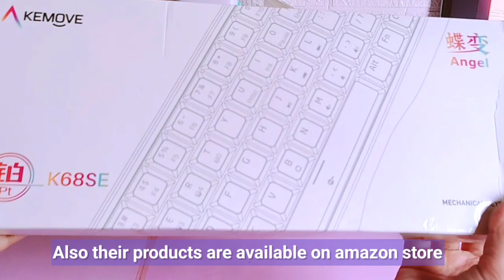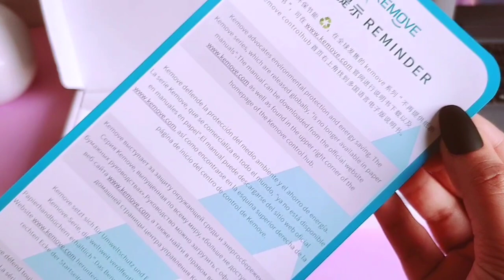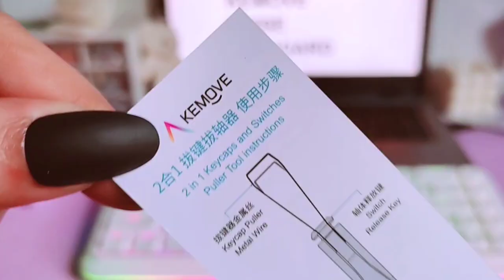Unboxing Kemove K68SE Angel Mechanical Keyboard & P10 2 In 1 Keycaps And Switches Puller Tool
•amazon store:
📌K68SE Angel Mechanical Keyboard:

1.K68SE Angel Mechanical Keyboard:
•Office 68-key Layout
•Key Line Separation Design
•Lubricated And Stable Satellite Switches
•2-in-1 Windows And Mac Function Keys
•WEIGHT: 6.82LBS/647G
•DIMENSION: 12.99X4.72X1.22 INCHES/330X120X31MM
•KEYCAP: DOUBLE-SHOT PBT KEYCAPS(LOW-PROFILE)
•BACKLIT: 19 RGB BACKLIGHT +5 WRAPAROUND RGB LIGHT STRIPE
•MATRIX: 68 KEYS
•CONNECTION METHODS: TYPE-C WIRED
•KEYBOARD ROLLOVER: FULL KEY(NKRO) WITH 100% ANTI-GHOSTING
•SUPPORT SYSTEMWI: N7/WIN8/WIN10/ANDROID/IOS ETC
•USB CABLE: 1.5M TYPE-C DOUBLE PLUG CHARGING CABLE
•SATELLITE AXIS: A NEW GENERATION OF INDEPENDENT DIE SINKING STANDARD STEEL PLATE SATELLITE AXIS (FOUR ARE SHORT, AND ONE IS LONG)
•PCB: 1.6MM DOUBLE THICKENING PCB
•KEY LIFE: 5000 TIMES
•FILLER: SILENCED SILICONE PAD

2. P10 2 In 1 Keycaps And Switches Puller Tool

Dual Purpose

Innovative Appearance

Flexible Key

Quick Pull Switch

One-click Launch

Small And Light

🎵Track : Beyond The Sunset 2-   ￼ • [갓띵곡 감성음악] 노을의 저편...